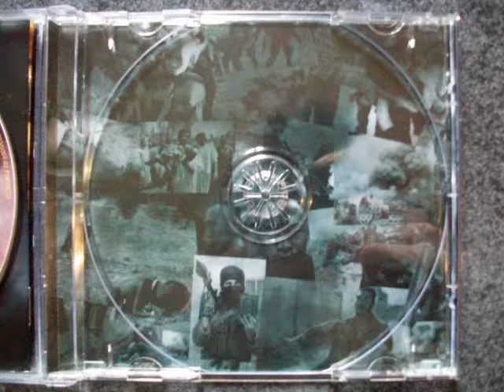Bulldozer - Salvation For Sale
Band: Bulldozer
Country Of Origin: Italy
Album: Unexpected Fate
Track: 3
Genre: Black/Speed/Thrash Metal
Year: 2009

Lineup:

Andy Panigada-Guitars
AC Wild-Vocals, Keyboards, Bass, Lyrics
Manu-Drums
Jennifer Batten-Guitar (Lead) (Guest/Session Musician)

Lyrics:

Failure, depression and every imperfection
(Are) making you feel like that
a perfect occasion, the art of persuasion
the swindlers are ready to reap
feelings of sadness and no satisfaction
turning people into prey
doctors for souls, scientists for brains

Salvation for sale
they will change your life and take you away from anonynity
your money to gain
the easy way to improve the potential of your brain

Is this a religion? or a science? or a truth?
do you need to join it? are they trying to make you a fool? will you be successful?
will you learn to fight your fear?
are they gonna make you live forever?
promising to train you, for total self control
knowledge for your money, asking for your soul
do you really need salvation?

Maybe you'll be able to find your way
are they necessary to help you to be
the winner-man, the symbol of happiness
who's best in showing you how to live?
they pretend to be the "salvation men"
they claim they have the power to heal
they will celebrate their success! thanks to
your time and money spent in vain. feel the pain

Solo:Jennifer Batten

New sects, congregations can make you dependent
if you believe in their lies
they know what you need, they know how to move
you'll feel like an angel, you'll feel like a hero
once you're a slave they won't let you go
you have lost! you'll never be free

Is this religion? are you trying to make me a fool
I don't need to join it! your law is not a truth
I won't be a winner, I don't care care about my fear
you're not gonna make me live forever
I don't need your knowledge, I don't need your self control
I will make my way: I'll try to get my goal
I won't give your money, won't give you my soul
I don't need your fake salvation

Originally released in June 11th, 2009 by Scarlet Records as a CD.
This is the June 15th, 2009 Edition by Paranoid Records.

All the tracks were originally composed in 1989/1990.
Recorded and mixed at Mixaglia Studio and Sinclaire Studio.
Mastered at Nautilus Studio.
Produced and Mixed by Andrea Leonardi.
Mastered by Andrea Lonardi and Antonio Baglio.
Photography by Paolo Carlini.
Artwork and Design by Davide Nadalin.